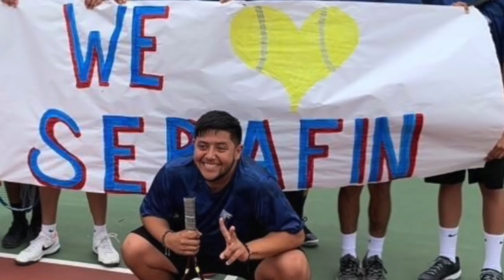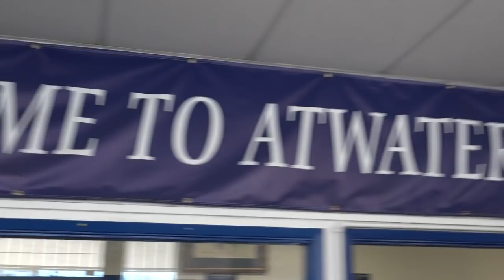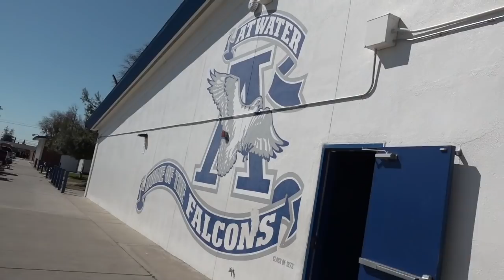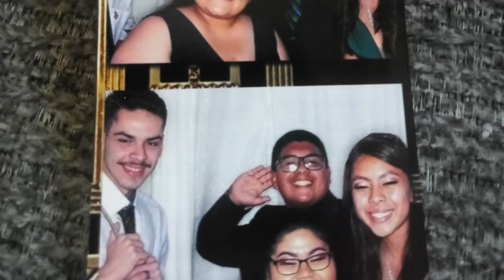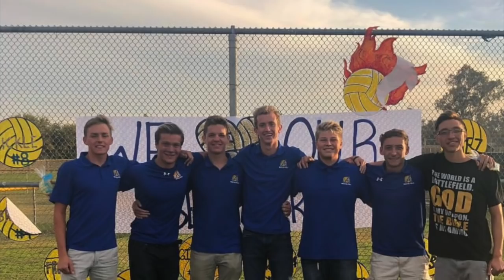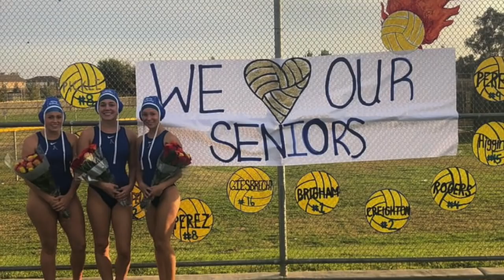2019 Senior video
A tribute video to the class of 2019!